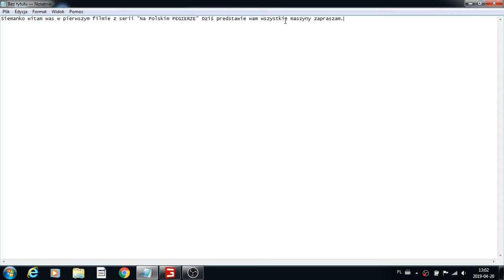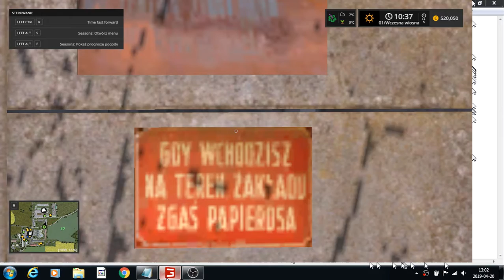#1 Na Polskim PEGIERZE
Witam was na pierwszym filmie na kanale przepraszam za rozdzielczość ale nie jestem profesjonalistom robię to dla zabawy myślę że to docenicie Życzę wam wszystkiego najlepszego z okazji Świąt wielkiej nocy .